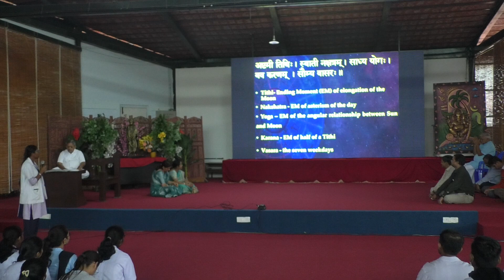Maitrimilan 26th July